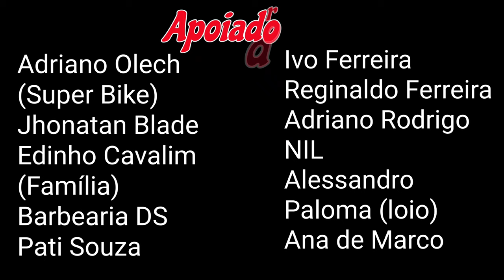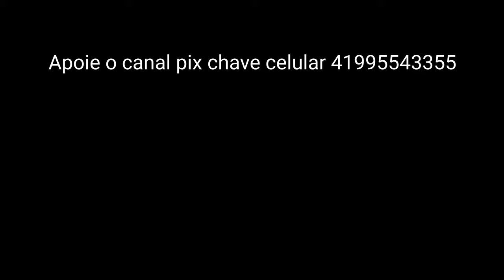Passo a passo ligar e voar Dji mini 2 (Dicas para iniciantes)drone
Como voar o mini drone DJI Mini2 com mais segurança!!!

No vídeo de hoje 5 dicas iniciais para pilotos de Drone!

Deixe suas dúvidas nos comentários respondo todos!!!

Bolsa para mini drone⬇️⬇️

Smartphone Xiaomi Redmi Note 10 ⬇️⬇️

GIMBAL estabilizador de celular ZHYUN SMOOTH Q3 ⬇️⬇️

Cartão de memória SanDisk Extreme Pro U3 A2 V30 ⬇️⬇️

Câmera de ação modular de até 3 lentes Insta360 One R ⬇️⬇️

Pau de Selfie invisível Bullet Time para Insta360 One R⬇️⬇️

Tripé para câmera de ação Ulanzi ⬇️⬇️

Bastão flutuante para câmera de ação ⬇️⬇️

Suporte de capacete para câmera de ação ⬇️⬇️

Munhequeira para câmera de ação ⬇️⬇️

Bolsa de mão para Insta360 One R⬇️⬇️

Drone DJI Mini 2 ⬇️⬇️

Cartão de memória SanDisk Extreme ⬇️⬇️

Bolsa de ombro DJI Mavic para mini 2 ⬇️

Smartphone Xiaomi Mi 11 Lite ⬇️⬇️

Gosta do nosso conteúdo e quer nós apoiar financeiramente na chave pix celular 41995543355

Curtindo com Doug!!!